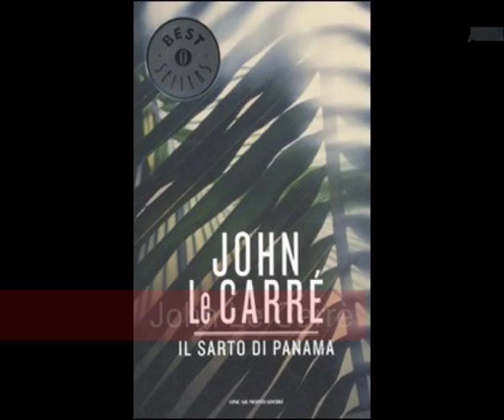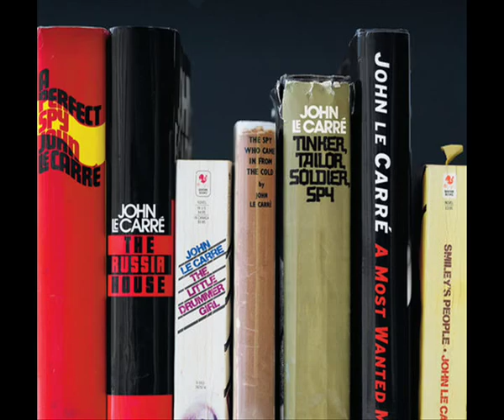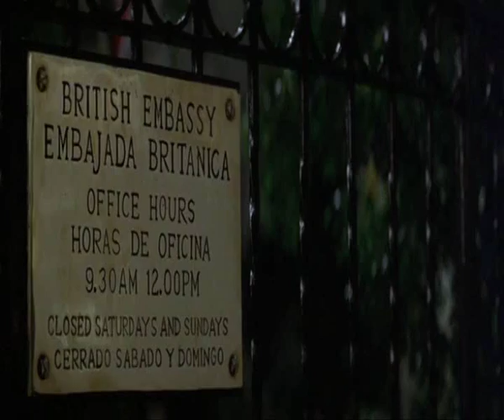Esame literary adaptation "il sarto di Panama"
l seguente video è stato realizzato per l'esame del corso di Literary Adaptation tenuto dalle professoresse Adriana Bisirri(direttrice dell'associazione Astrambiente a Roma) e Claudia Piemonte presso la SSML Gregorio VII.